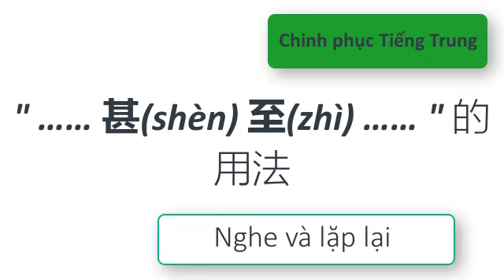Chinh phục Tiếng Trung | " …… 甚(shèn) 至(zhì) …… "的用法 | 26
" …… 甚(shèn) 至(zhì) …… ".

Có nghĩa là ". , thâm trí. " Trong câu biểu đạt quan hệ tăng tiến gồm hai mệnh đề, ý nghĩa mệnh đề sau càng gần với mệnh đề trước .

下面我们来学习第一句：
Sau đây chúng ta học câu thứ nhất.

他病得太严重了，虚弱得甚至连呼吸都很艰难！
tā bìng dé tài yán zhòng le ， xū ruò dé shèn zhì lián hū xī dōu hěn jiān nán
Anh ấy ốm rất nặng, yếu đến mức thậm chí thở cũng rất khó khăn.

Mời các bạn học từ mới.
病 bìng
có nghĩa là bệnh, ốm.

严重 yán zhòng
có nghĩa là nghiêm trọng, nặng.

虚弱 xū ruò
có nghĩa là yếu, ốm yếu.

呼吸  hū xī
có nghĩa là hô hấp, hít thở.

艰难   jiān nán
có nghĩa là khó khăn, gian khó.

下面我们来学习第二句：
Mời các bạn học câu thứ hai.
今年冬天一点也不冷，甚至都不用穿棉袄。
jīn nián dōng tiān yì diǎn yě bù lěng ， shèn zhì dōu bú yòng chuān mián ǎo
Mùa đông năm nay không lạnh chút nào, thậm chí không cần mặc áo bông.

冬天   dōng tiān
có nghĩa là mùa đông.

一点 yì diǎn
có nghĩa là một tí, một chút, một ít.

冷  lěng
có nghĩa là lạnh, rét.

棉袄   mián ǎo
có nghĩa là áo bông.

下面我们来学习第三句：
Mời các bạn học câu thứ ba

好心人在我困难时伸出了援助之手，可我甚至不知道他们的名字。
hǎo xīn rén zài wǒ kùn nan shí shēn chū le yuán zhù zhī shǒu ， kě wǒ shèn zhì bù zhī dào tā men de míng zi
Người tốt bụng đã giúp đỡ tôi trong lúc khó khăn, nhưng tôi thâm chí không biết tên tuổi của họ.

Chúng ta học từ mới.
好心人  hǎo xīn rén

có nghĩa là  người có lòng tốt, người tốt bụng.

援助 yuán zhù
có nghĩa là viện trợ, giúp đỡ.

知道 zhī dào，不知道 bù zhī dào
có nghĩa là biết, không biết.

名字 míng zì
có nghĩa là tên.

下面我们来学习第四句：
Mời các bạn học câu thứ tư.

他追求新颖、奇特，甚至不怕被人质疑。
tā zhuī qiú xīn yǐng 、 qí tè ， shèn zhì bú pà bèi rén zhì yí
Anh ấy theo đuổi mới mẻ, lạ lùng, thậm chí không sợ người khác chất vấn.

追求 zhuī qiú
có nghĩa là theo đuổi.

新颖 xīn yǐng
có nghĩa là mới mẻ.

奇特 qí tè
có nghĩa là lạ lùng, đặc biệt.

质疑 zhì yí
có nghĩa là chất vấn.